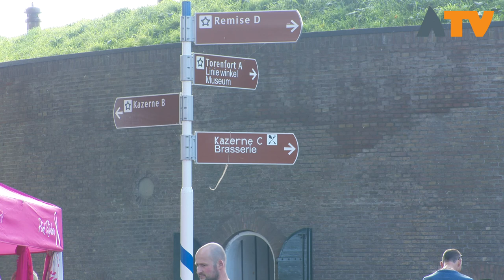Lopend Altena rond voor Pink Ribbon - Altena TV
SLEEUWIJK – Vanochtend verzamelde zich een grote groep mensen bij Fort Altena om te starten met een wandeltocht. Deze wandeltocht heeft als doel zoveel mogelijk geld op te halen voor Pink Ribbon. Pink Ribbon maakt zich samen met KWF sterk om borstkanker terug te dringen. En dat geld ophalen gaat goed! De teller staat tot nu toe al op ruim 66.000 euro.

Er werd gelopen door Sleeuwijk, door de Uiterwaarden met runderen en paarden, langs de woning van dokter Tinus in Woudrichem en over het mooie Liniepad. Onderweg kregen de deelnemers natuurlijk een hapje en drankje aangeboden.